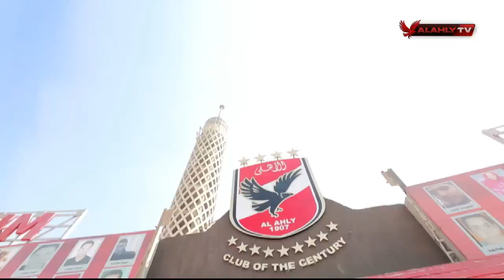مران فريق النادي الأهلي قبل مواجهة المصري